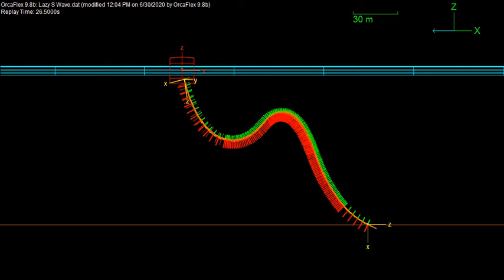8 inch Subsea Production Riser Lazy S Wave Configuration ORCAflex Fatigue Simulation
8 inch Subsea Production Riser Lazy S Wave Configuration ORCAflex Fatigue Simulation

Note:

Chess Subsea Engineering is the ideal solution for onboarding competence training and on the job subsea operations familiarization, and a perfect start for building your subsea career internationally.

Get to know more via